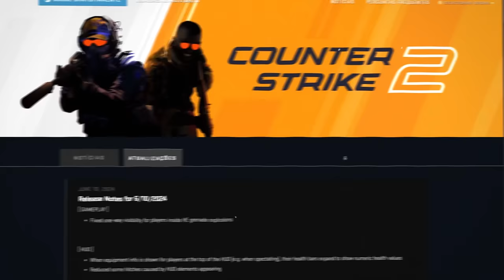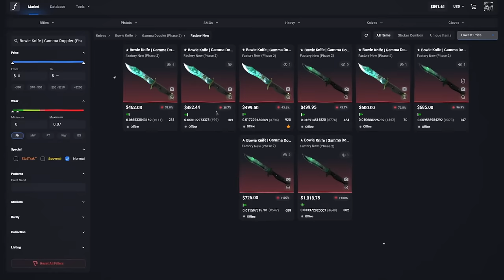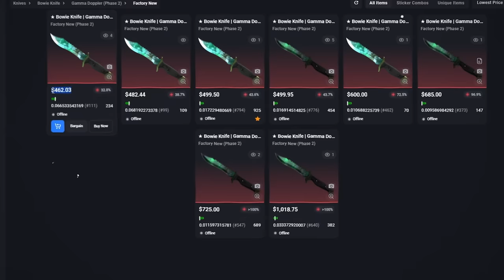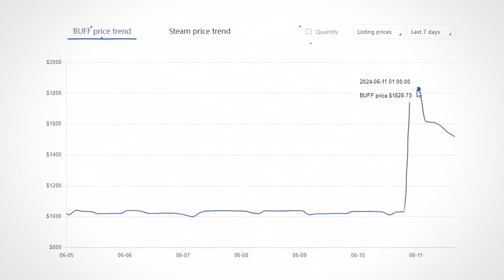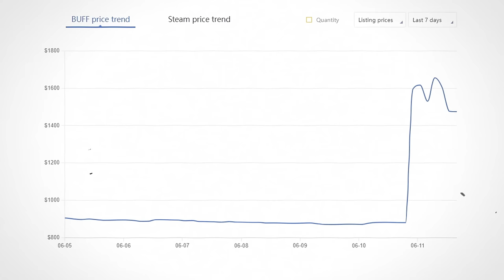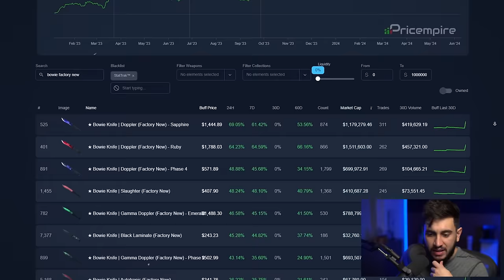Valve Acaba de Atualizar as Facas Bowie (Os Preços Vão Explodir?)